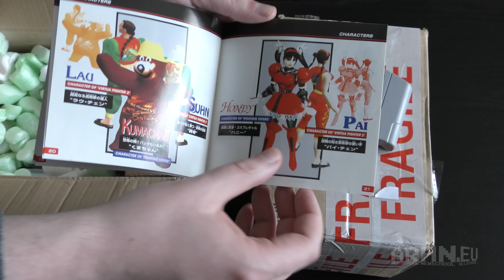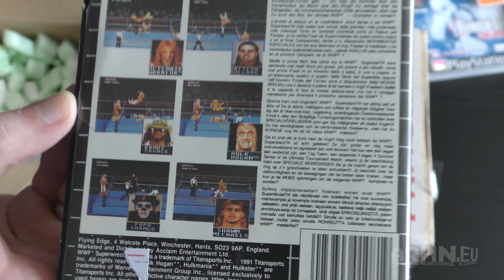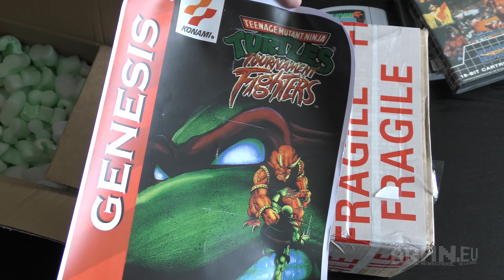Retro Gamer Crate - paczka z grami retro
Na fali popularności "Loot Crate'ów", brytyjski sklep Retro Gamer Zone rozpoczął sprzedaż swoich własnych paczek w skład których wchodzą cztery gry retro. W cenie £11.99 klient otrzymuje cztery gry:

Jedną grę w pudełku, Dwie gry bez pudełka, Jedną całkowicie losową.
Pierwsze trzy gry dobierane są na podstawie określonych przez klienta platform. Ostatnia, to wolna amerykanka. My zamówiliśmy aż dwie takie paczki i dzielimy się z wami naszą oceną tego wynalazku.